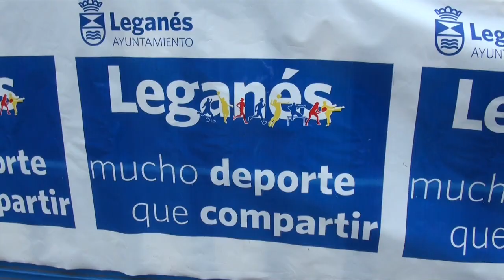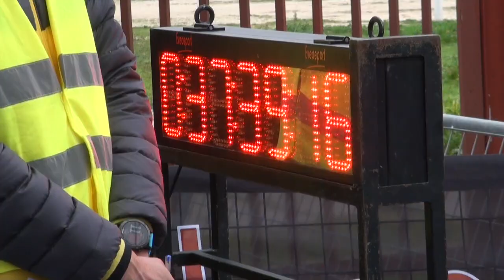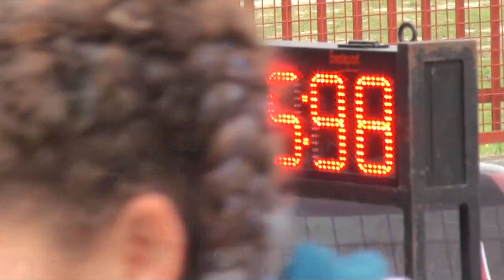XXI CARRERA DOS LEGUAS FUENTE DE LA CHOPERA CIUDAD DE LEGANÉS 2020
LEGANÉS 9 FEBRERO 2020 / La XXI edición de la Carrera Dos Leguas Fuente de la Chopera se ha celebrado hoy el Parque de La Chopera de Leganés. Organizada por el Club Maratonianos de Leganés con la participación de cerca de mil corredores.
Alberto Galindo Díaz ha sido el ganador de la prueba en un tiempo de algo más de 37 minutos. Tras él ha llegado Antonio Perales a escasos segundos del ganador. El tercer puesto se lo ha llevado Ismail El Kaddouri.
A los 42’43 minutos llegó la primera corredora, la colmenareña Irene Lorenzo. El segundo puesto entre las féminas ha sido para María Freitas pasados los 45 minutos. El tercer puesto se ha quedado para la ganadora del año pasado Ana María del Cerro Sánchez entrando por la línea de meta a los 45’56 segundos, un minuto más que la edición pasada.